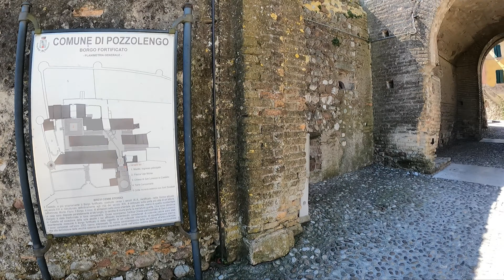MA QUANTO è FIGO QUESTO PARCO!!!complimenti!!|Pozzolengo(BS)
Casualmente, scopro un bellissimo parco, quello che serve in ogni città in Italia!!!
Questo si trova a Pozzolengo in provincia di Brescia!!

Grazie per il supporto, lasciate un LIKE o un commento, in questo modo mi aiutate a far crescere il canale e mi date la possibilità in maniera gratuita per voi, di portarvi sempre nuovi contenuti e punti di interesse!!👍👍👍👍